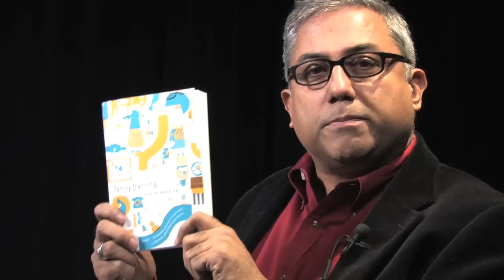Karan Mahajan Interview: Part I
Aseem Chhabra interviews interview Karan Mahajan, author of "Family Planning." Mahajan, 24, explains how he did not want to create an exotic India as many novelists have done for generations.